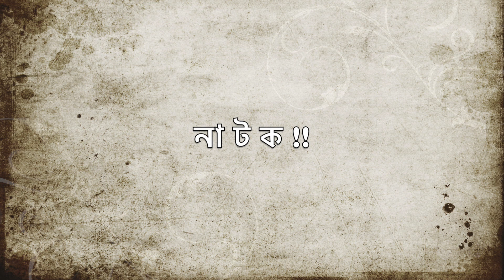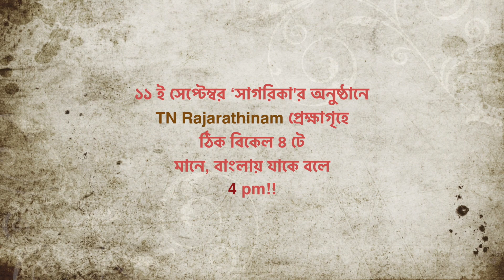Sagarika Promo 2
Sagarika is the annual cultural fest of the Chennai-Bengali facebook group.